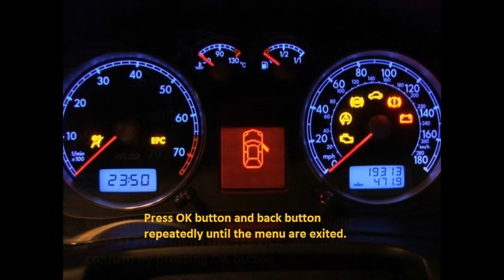Porsche Panamera 2009 - now - how to reset service light indicator